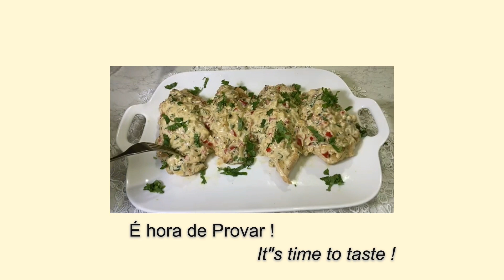A Melhor receita de Frango !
Este é o mais saboroso que já provei !
Muito fácil de preparar ! Você precisa fazer !

Ingredientes :
4 filés de Peito de frango
1 dente de alho, 1 cebola, Sal, pimenta do reino, salsinha a gosto
1 pimentão vermelho
200 grs de creme de leite

Abraço,
MasterchefMania